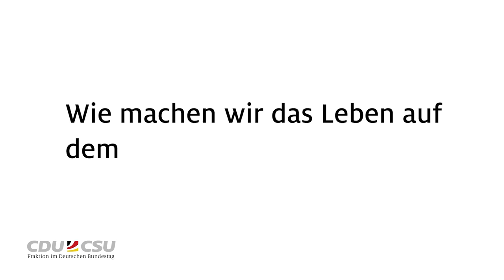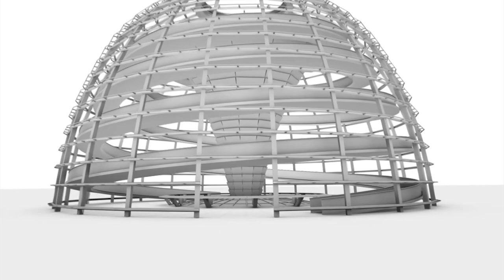Wie stärken wir ländliche Regionen?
Gitta Connemann, stellvertretende Fraktionsvorsitzende der CDU/CSU-Bundestagsfraktion, erklärt im Kurzinterview, wie ländliche Regionen gestärkt werden können. Und wie das Landleben für junge Menschen attraktiv bleibt.

Hintergrund: Die ländlichen Regionen stehen im Mittelpunkt der Veranstaltungsreihe „Heimat mit Zukunft“ der Unionsfraktion.
Fakt ist: Mehr als die Hälfte der Deutschen lebt auf dem Land. Doch während es auf der einen Seite Regionen mit boomender Wirtschaft und Infrastruktur gibt, kämpfen andere mit Abwanderung und Leerstand. Was unterscheidet die eine Region von der anderen? Gibt es Erfolgsrezepte? Was muss die Politik tun?